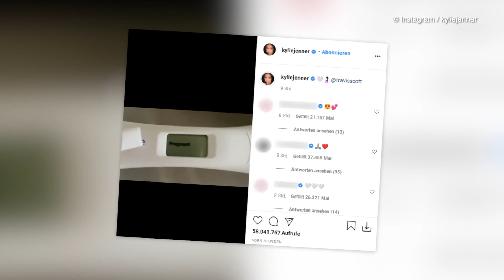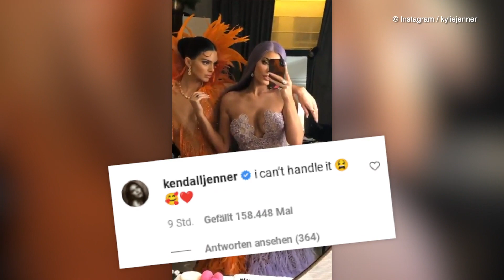Endlich bestätigt: Kylie Jenner erwartet ihr zweites Kind!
Kylie Jenner (24) ist tatsächlich in freudiger Erwartung! Seit Monaten spekulieren die Fans, dass die Keeping up with the Kardashians-Bekanntheit und Travis Scott (29) zum zweiten Mal Eltern werden. Jetzt macht die Unternehmerin die süße Babynews endlich selbst publik: In einem emotionalen Video zeigt Kylie nicht nur stolz den positiven Schwangerschaftstest – sondern gewährt auch einen Blick auf ihr Babybäuchlein, das mittlerweile schon deutlich zu erkennen ist. (ahc/the)